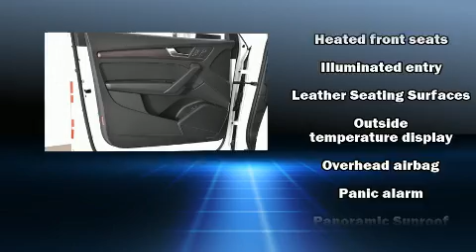2021 Audi Q5 45 Premium in Palo Alto, CA 94303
Sensibility and practicality define the 2021 Audi Q5. Under the hood you'll find a 4 cylinder engine with more than 200 horsepower, providing a smooth and predictable driving experience. A turbocharger further enhances performance, while also preserving fuel economy. All of the premium features expected of an Audi are offered, including: front and rear reading lights, a tachometer, variably intermittent wipers, a power seat, tilt steering wheel, a roof rack, and leather upholstery. Audi ensures the safety and security of its passengers with equipment such as: dual front impact airbags, front side impact airbags, traction control, brake assist, ignition disabling, an emergency communication system, and 4 wheel disc brakes with ABS. Electronic stability control ensures solid grip atop the road surface, no matter how challenging the driving conditions. Our sales staff will help you find the vehicle that you've been searching for. We'd be happy to answer any questions that you may have. Come on in and take a test drive!